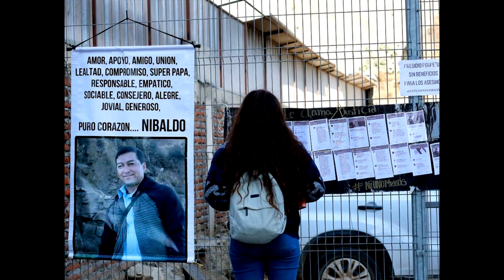Caso profesor Nibaldo Villegas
Que opinas acerca de este caso?
Te gustaría saber sobre mas contenido como este déjanos tu opinión en comentarios